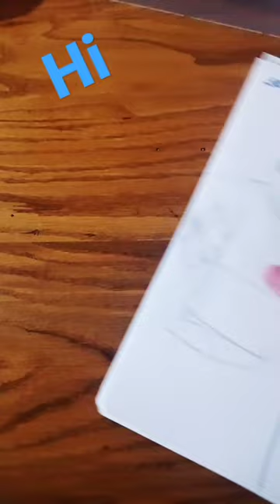drawing Buzz with posca markers part 1